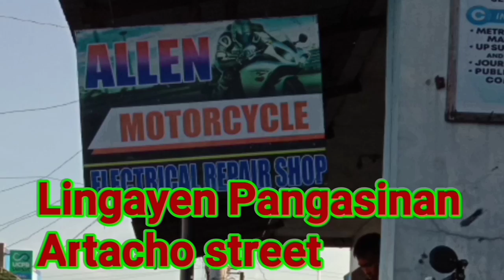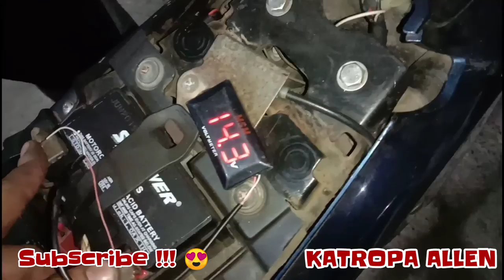PAANO MAG FULLWAVE NG FURY125 ║ TIP AND GUIDE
Mga tropa tip and guide ito kung paano mag fullwave ng fury125. sana magawa nyo ng maayos godbless at ingat sa pagwawiring...

✨WANT TO SEND ME SOMETHING?
#13 Guilig st. Poblacion Lingayen Pangasinan
c/o : Joanna alberto